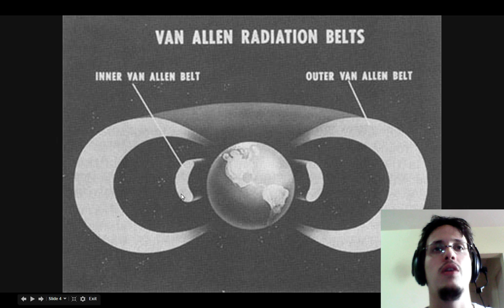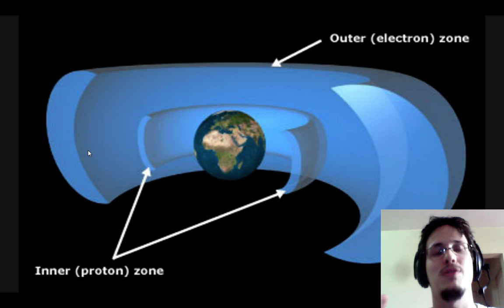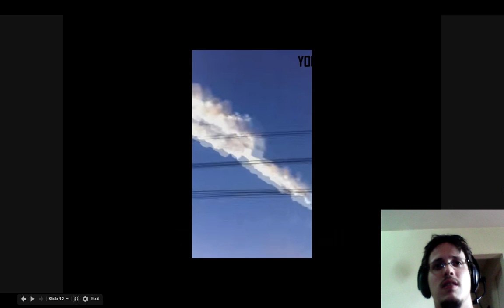11 - Terra Plana: Domo e Cinturão de Van Allen